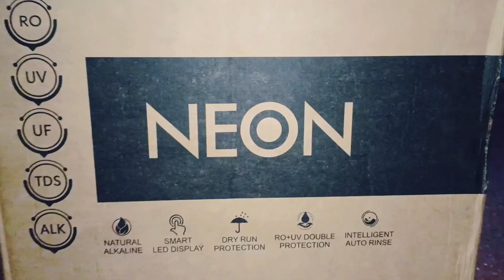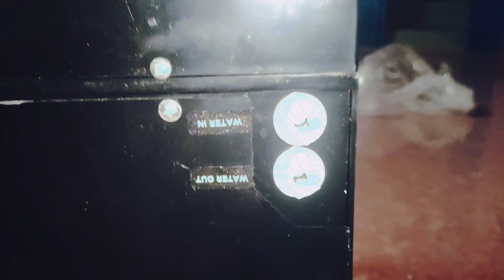INSTALLATION AND REVIEW OF. Aquaguard. RO.UV.TDS.